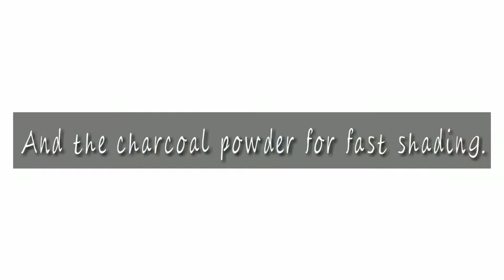SKIN TONE TUTORIAL FOR BEGINNERS | Philippines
Hi, I'm Cristian Sardinia. This is my channel about Arts and Art Tutorials that you can use to harness your skills and you can use it for your part time Job as portraiture artist.

My channel publishes videos that focus on Arts and Art Tutorials. If that sounds like it could be helpful for you, please join me!